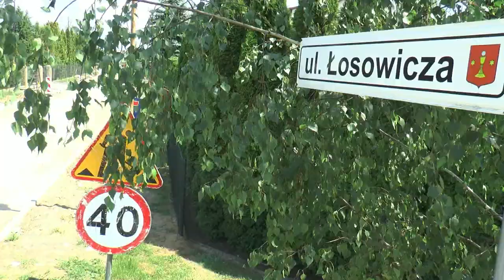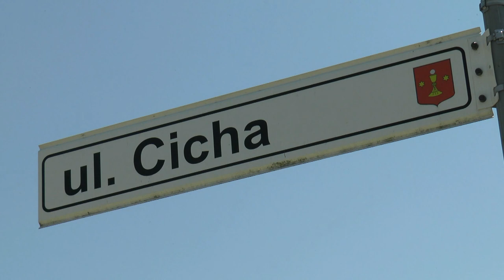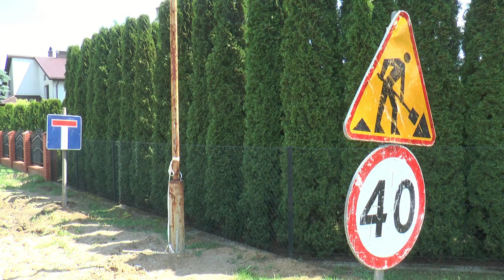Cicha i Łosowicza w nowej odsłonie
Już na koniec sierpnia ulice Łosowicza i Cicha w Janowie Podlaskim zaprezentują się w nowej odsłonie.